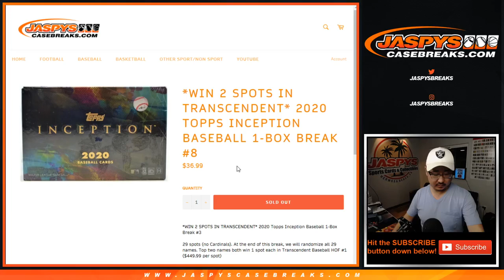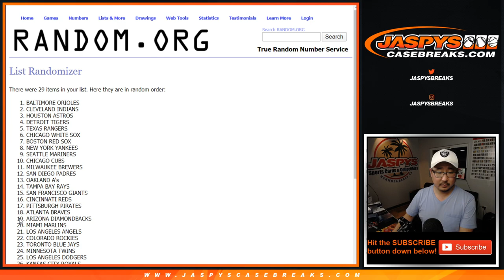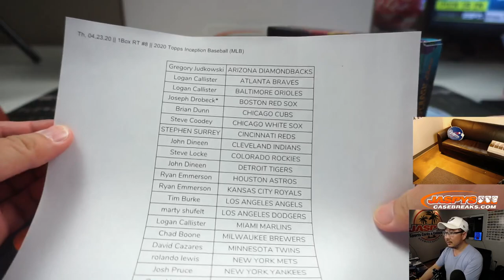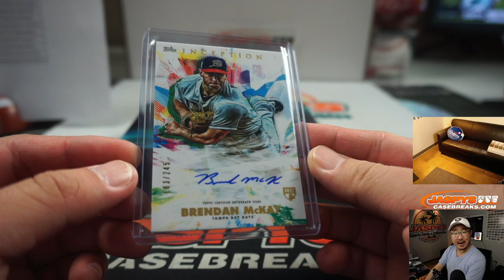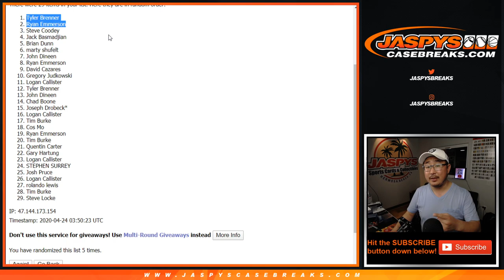Th, 04.23.20 || 1Box RT #8 || 2020 Topps Inception Baseball (MLB)